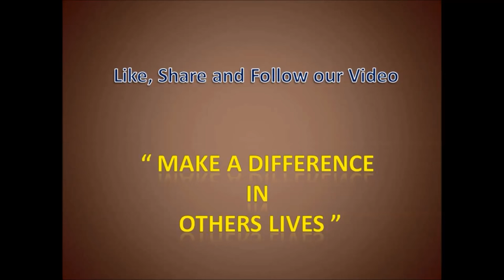Responsibility for failure Dr Kelkar Sexologist Psychiatrist Mental Illness Depression Sexology mind